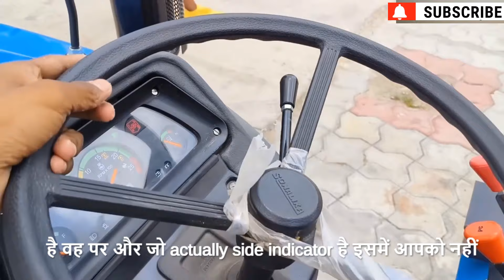सोनालिका mm 18(mini tractor) | सोनालिका का सबसे छोटा ट्रैक्टर | full review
sonalika 18mm is sonalika smallest tractor in the range this tractor can do gardening and lot of stuff like a rolling and lot of another thing.

in this video you will find sonalika 18mm price sonalika 18mm features sonalika 18mm over the price range and all that things.

in this video you will find all of your question to answer.

if you have any query regarding this tractor you can ask on this number :-

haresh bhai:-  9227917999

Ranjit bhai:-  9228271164